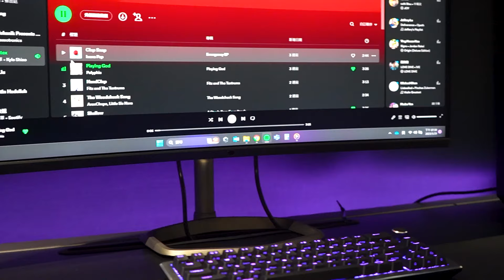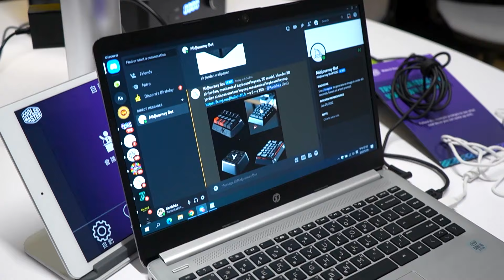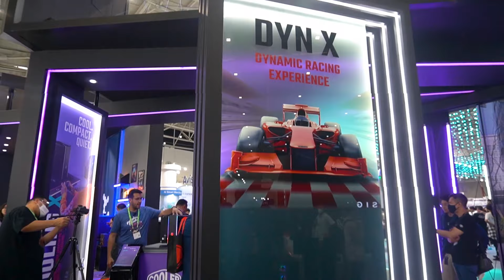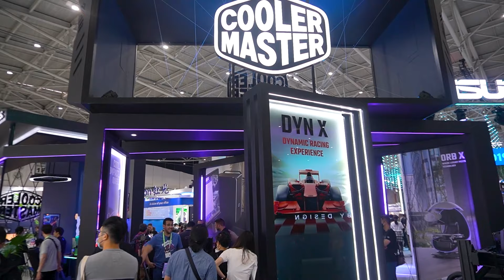Keliling Booth COOLERMASTER Sangat Menyenangkan! COMPUTEX 2023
Hari ini kita ke Booth Coolermaster dan keliling di HQ nya,banyak yang special di sini,apa aja kira2 kita langsung saja nonton yuu video nya.

Barang Ex Review Kadang di jual di :
Adhacomputer